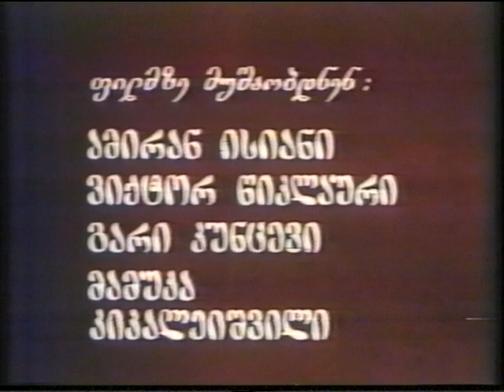"Get off Of My Cloud"-ჩამოდი ჩემი ღრუბლიდან-(Georgian Animation Short)1991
Dir.Amiran Isiani
Animator-Victor Tsiklauri